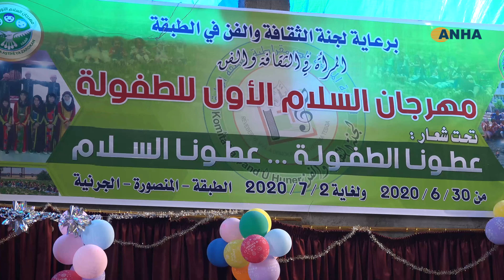انطلاق فعاليات مهرجان السلام الأول للطفولة في الطبقة